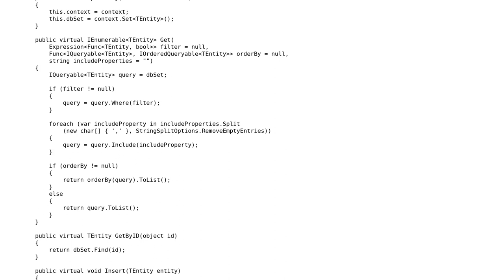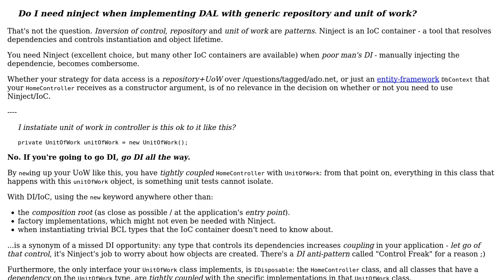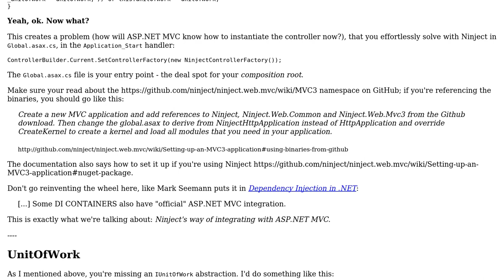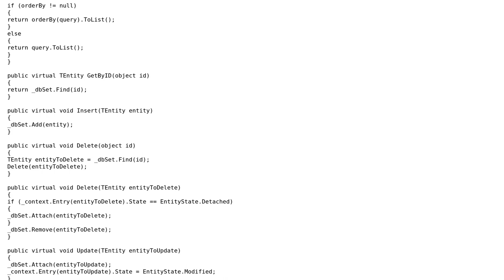Do I need ninject when implementing DAL with generic repository and unit of work? (2 Solutions!!)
Do I need ninject when implementing DAL with generic repository and unit of work?

With thanks & praise to God, and with thanks to the many people who have made this project possible! | Content (except music & images) licensed under CC BY-SA | Music | Images & others | With thanks to user Phrancis user Mathieu Guindon user Jamal user Frederik P. user 1110 and the Stack Exchange Network Trademarks are property of their respective owners. You are responsible for your own actions.